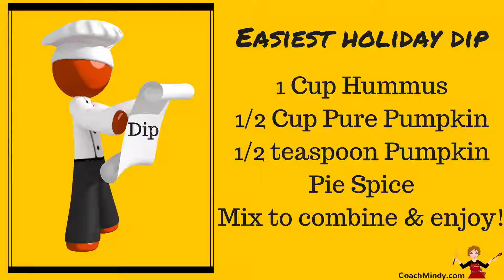Halloween Dip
Halloween Holiday Dip